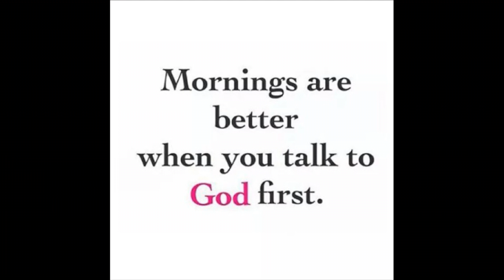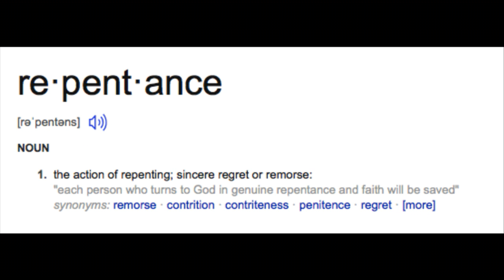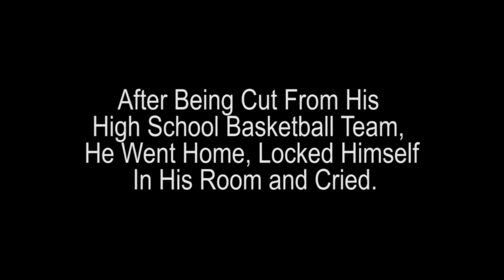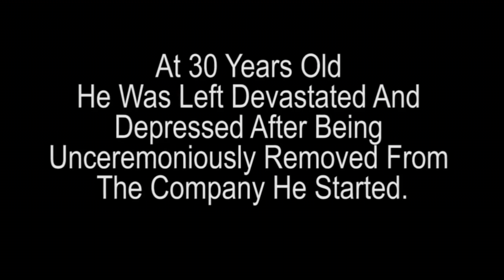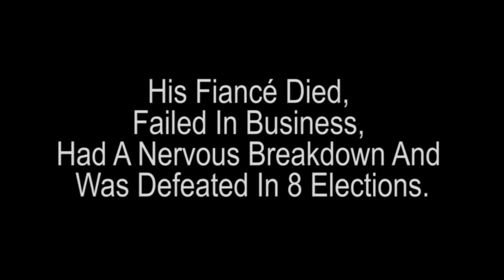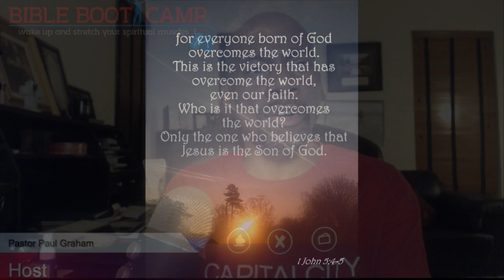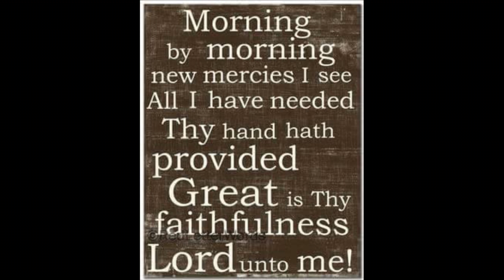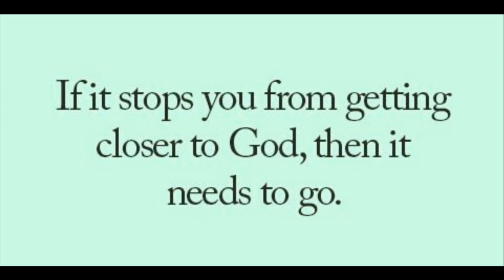Bible Boot Camp Repentance Day #21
Overcomers